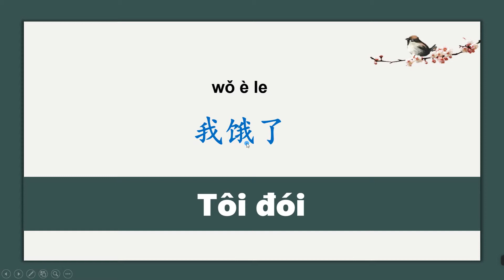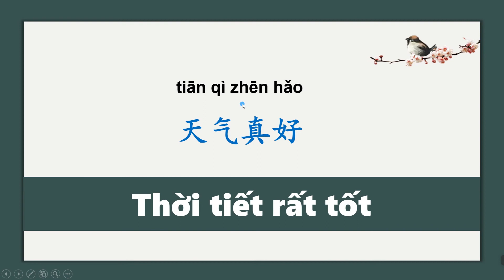Học tiếng Trung trong 3 phút Bài 5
Học tiếng Trung trong 3 phút，Tôi là một người Trung Quốc đích thực. Phát âm tiếng Trung của tôi rất chuẩn.